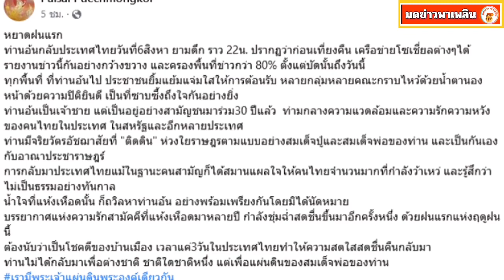ไพศาล โพสต์ถึง ท่านอ้น ตั้งแต่เดินทางกลับประเทศไทยครั้งแรก